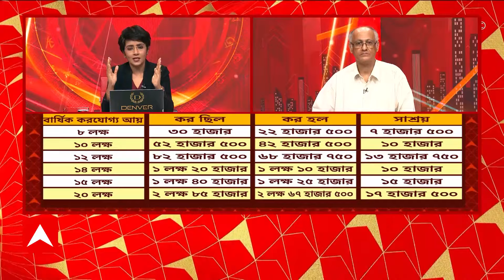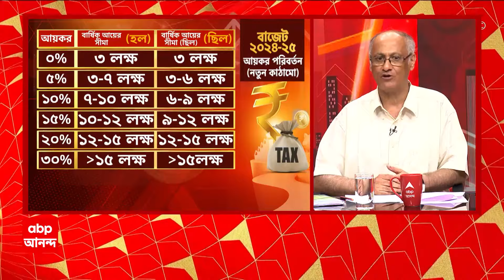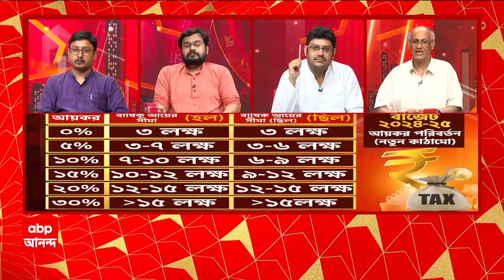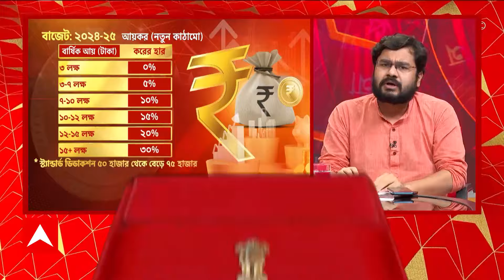Chok Bhanga Chota: প্রথমবার বাজেট পেশ তৃতীয় মোদি সরকারের, কী বলছে বিরোধীরা? ABP Ananda Live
Union Budget 2024: এদিন বাজেট পেশের পর অভিষেক বন্দ্যোাপাধ্যায় বলেন, 'আমি আলাদা করে কিছু বলছি না, দলের তরফ থেকে যা বলার বলা হবে, এই বাজেট সম্পূর্ণ ব্যর্থ বাজেট। জিরো গ্যারান্টি, জিরো ওয়ারেন্টি। বাংলাকে তো বারবার বঞ্চিত করে রেখেছে। এটা নতুন কিছু নয়।' বাংলার ভাগ্যে শূণ্য, বাজেট নিয়ে মোদি সরকারকে নিশানা করলেন মুখ্যমন্ত্রী মমতা বন্দ্যোপাধ্যায়ও।  ১ লক্ষ ৭১ হাজার কোটি টাকা বাকি, কিছুই দিল না। বাংলা বঞ্চিত রইল, উল্টে জিএসটি তুলে নিয়ে যাচ্ছে।  দিশাহীন, গরীব, বিরোধী বাজেট, কোনও আশা নেই। বাজেটে চাকরির কোনও সংস্থান নেই।একটি দলকে খুশি করতে রাজনৈতিক দৃষ্টিভঙ্গি থেকে এই বাজেট।'  বলেন মুখ্যমন্ত্রী।    তৃতীয় মোদি সরকারের প্রথম বাজেটে শরিকদের ঢালাও বরাদ্দ। অন্ধ্রপ্রদেশ, বিহারের জন্য বাজেটে বিশেষ প্যাকেজ। অন্ধ্রপ্রদেশের জন্য ১৫ হাজার কোটির বিশেষ প্যাকেজ । বিহারে হাইওয়ের জন্য ২৬ হাজার কোটি বরাদ্দ । বিহারে ২১ হাজার কোটির তাপ বিদ্যুৎ কেন্দ্র । বিহারে নতুন বিমানবন্দর, মেডিক্যাল কলেজের ঘোষণা । ABP Ananda LIVE

 / abpanandatv